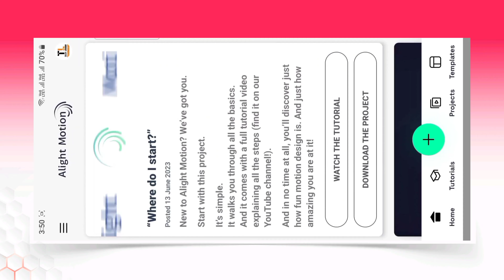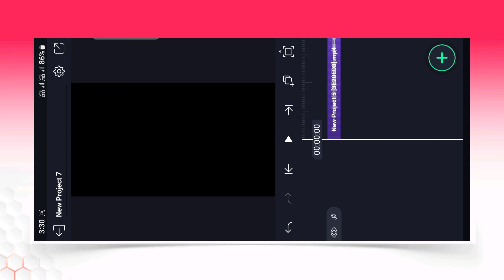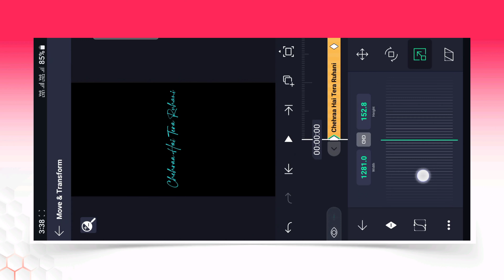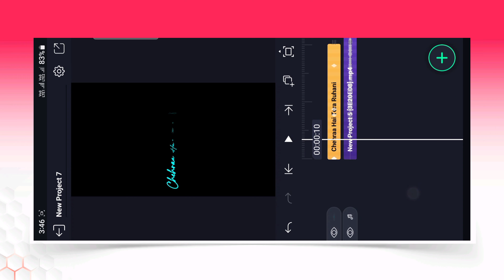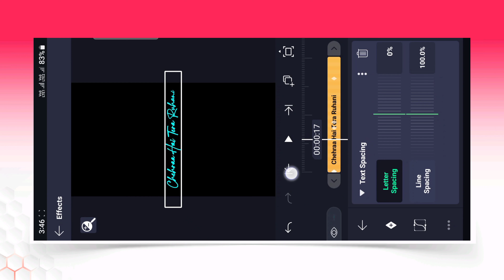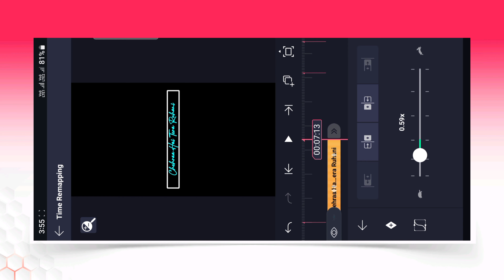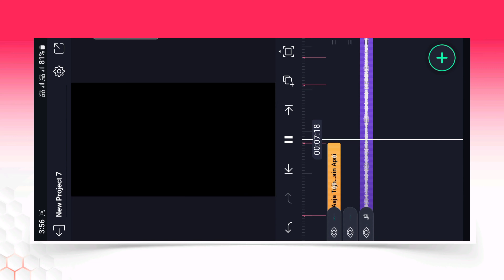New Trending Lyrics Video Editing Alight Motion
new trending reels lyrics video editing alight motion
new trending video editing alight motion
alight motion lyrics video tutorial
lofi song alight motion editing
new viral reel lyrics video editing in alight motion

new trend
hindi tutorial